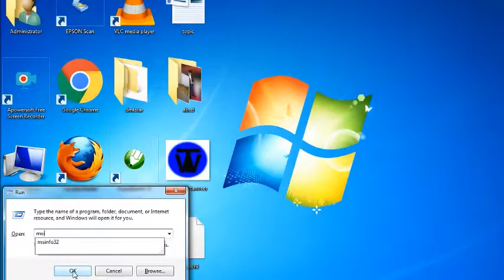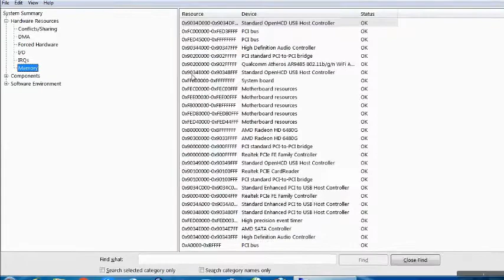How to check full specification of your computer and laptop in windows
check full system information about computer and laptop
how to find system information
how to find system information in windows
how to find system information using msinfo32
connect with social media.